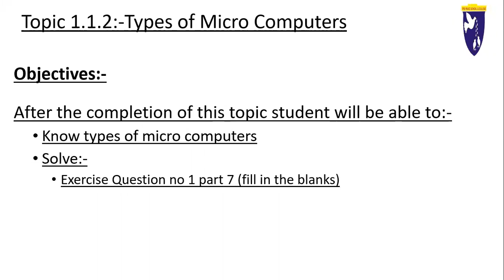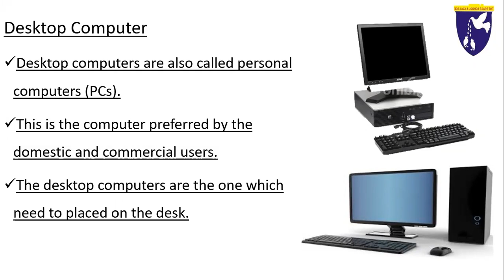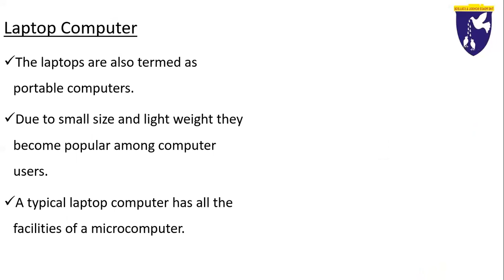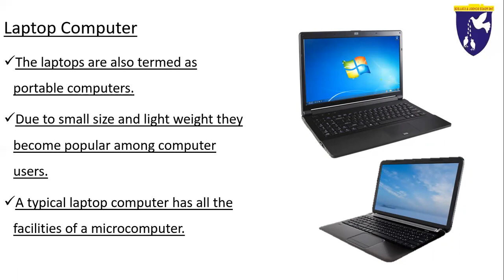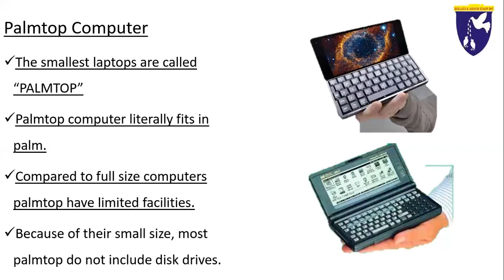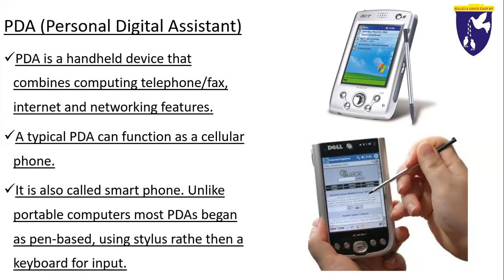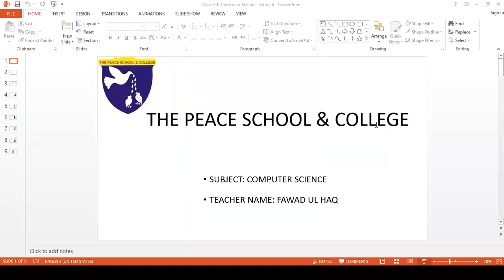Lecture -6 Types of Micro Computer Class 9th. Subject Computer Science Unit 1